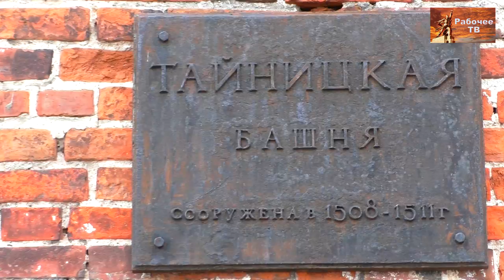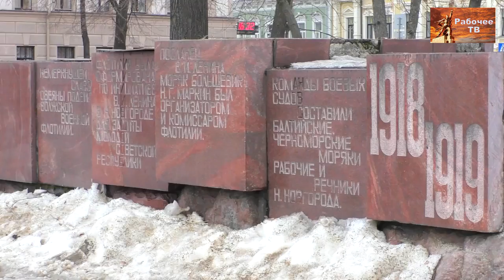Российский комитет рабочих, весна-2018. Культурная программа РКР.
Российский комитет рабочих, весна-2018. Культурная программа РКР. Нижний Новгород (город Горький).

Веб-сайт

Желающие помочь Фонду Рабочей Академии могут перечислить пожертвования на карту Сбербанка:
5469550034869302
Михаил Васильевич П.